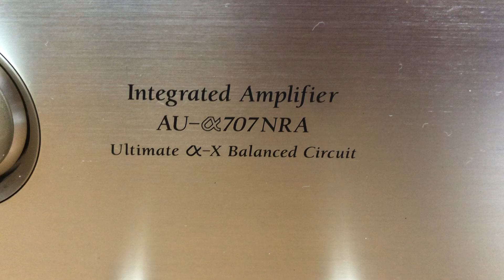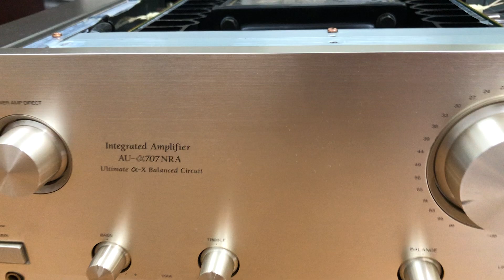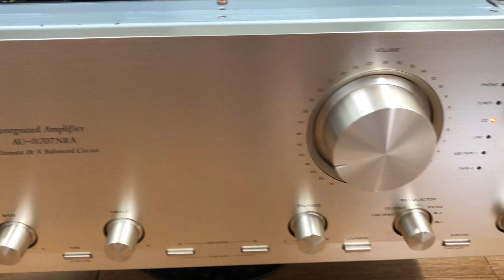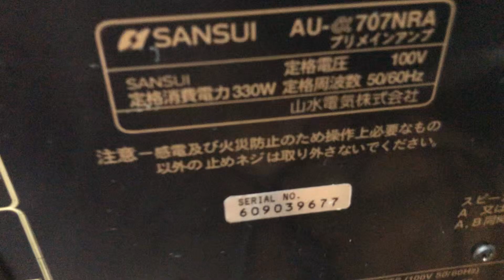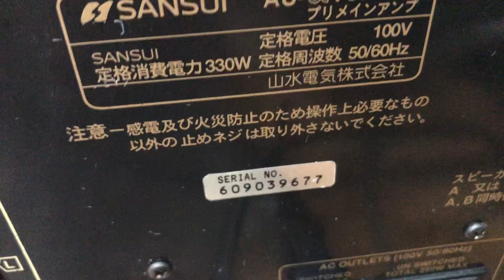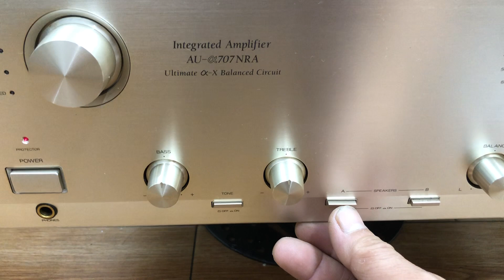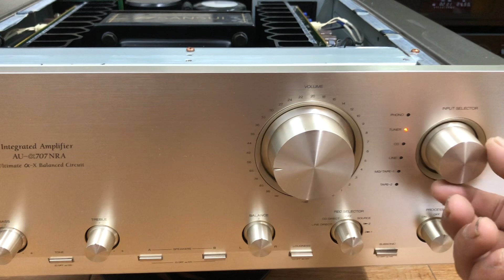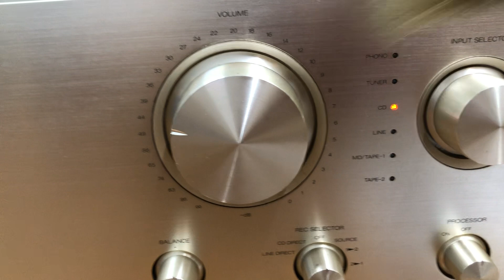Amply Sansui Alpha 707NRA ZIN ĐẸP GIÁ TỐT. Gọi 0903.747.111.